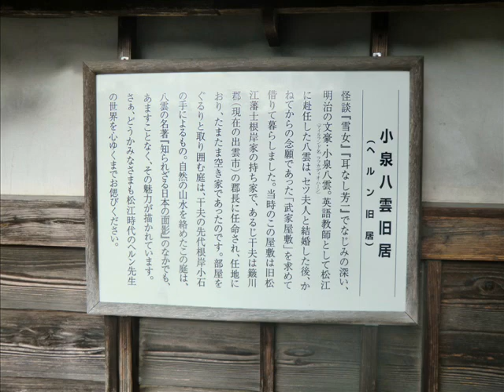早朝の松江城 「わたしの城下町」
秋の松江を訪ねてきました。
小泉八雲、文豪芥川龍之介、志賀直哉が住み、こよなく愛した、美しいお城と堀と水の街です。宍道湖と中海に挟まれた、澄んだ空気の早朝に、お城の周りを一巡り散策してきました。　小柳ルミ子の「私の城下町」の唄に出てくるような通りが、あちこちに見られました。もう一度訪れ、時間をかけて、ゆっくりまわってみたい街です。